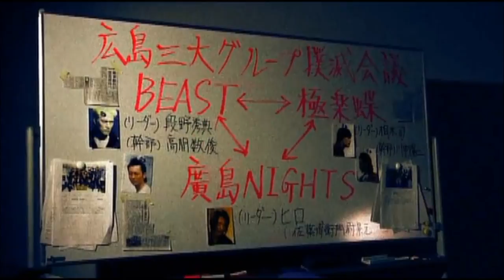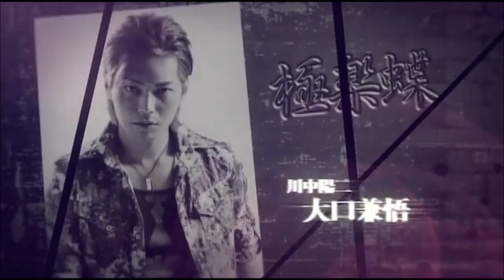BadBoys(2011)-Shogo cut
Shogo's food fight scene from the Japanese movie BadBoys.When I watched I thought it was funny plus Shogo looks cute!+ the opening song of the movie!